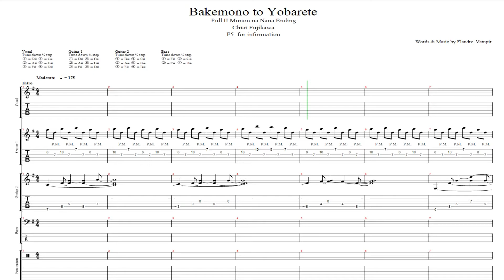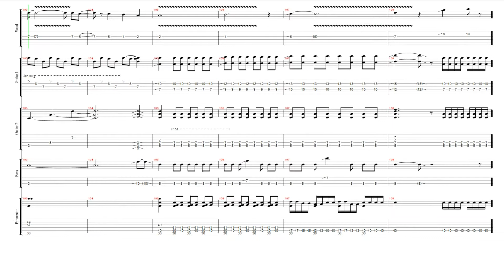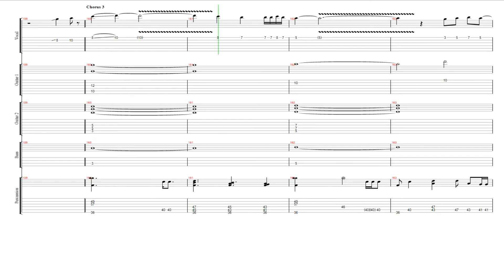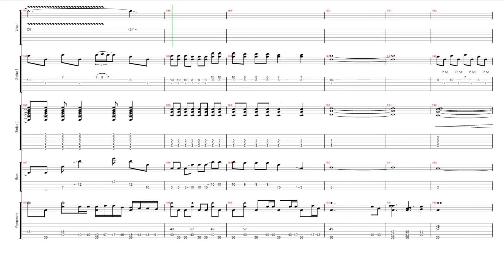FULL || 【TAB】 Munou na Nana Ending - Bakemono to Yobarete (バケモノと呼ばれて)